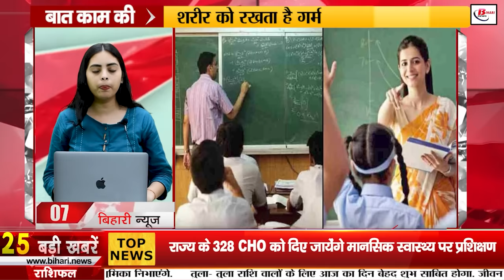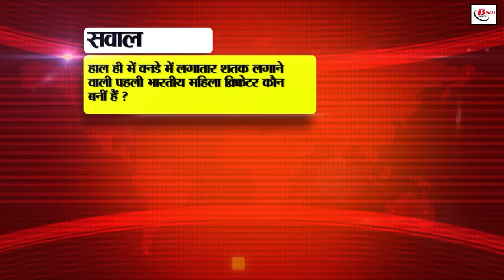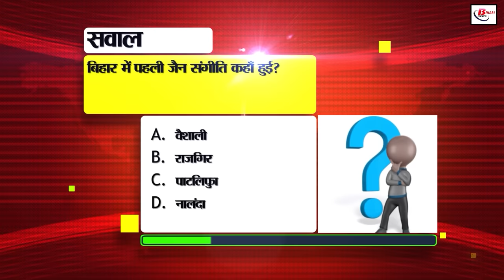Bihar News Live Today of 30th June 2024.HSSC recruitment,Nagarjuna, IRCTC, NEET Paper leak,Whatsapp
Bihar News Live  Today of 29th June 2024.Weather of Bihar,HSSC  recruitment, Nagarjuna, IRCTC, NEET Paper leak,Whatsapp.

1. Recruitment for 6 thousand constable posts, apply soon
Good news for those who want to work in the police department. Actually, Haryana Staff Selection Commission has announced recruitment for six thousand vacant posts of Group C constable. The application process has started and the last date to apply is 7th July. Interested candidates can apply by visiting its official For this recruitment, it is necessary that the candidates have completed 12th or its equivalent education from any recognized board or institution. Also, Hindi or Sanskrit should have been studied as a subject in 10th. The age limit of the candidates should be between 18 to 25 years. For more accurate and more information related to the recruitment, you can visit its official website and notification. 2. Today is the last date to complete these works

3. In Bihari Birthday Special, today we will talk about

4. Facility of different sports will be restored in all the towns and village panchayats of the state

5. Work on these 3 important roads of Bihar will be completed soon

6. With this feature of WhatsApp, group chatting will now be more fun

7. Teachers will have to undergo six-day training every financial year

8. Farmers are getting the benefit of subsidized marua seeds in the nearest block agriculture office

9. 328 CHOs of the state will be given training on mental health

10. Mandar and Ang circuits have been developed in Banka for the convenience of tourists

11. Many facilities like ticket booking to parcel shipment will be available on this app of IRCTC

12. IG Lande reached to take feedback after the training being given on the new criminal law

13. Beur to interrogate the accused in the NEETpaperleak case CBI team reached the jail

14. After Jio and Airtel, now Vodafone and Idea will also give shock to their customers

15. Does the traffic police have the right to take away the keys from your bike or car?

16. Central government gave good news to EPFO ​​members

17. Orange alert issued for thunderstorm in South-West Bihar

18. A presentation on asteroids will be held at Sri Krishna Science Center in Patna today

19. 23 committees formed in Bihar Assembly, opposition leaders also got a place

20. These things were demanded from the central government in the executive meeting of JDU

21. Lalu Yadav replied to BJP leaders on the anniversary of the Emergency imposed in the country

22. Shahnawaz Hussain said this about JDU national executive meeting and Nitish Kumar

23. crickets

24. Today's date is recorded in the history of India for many reasons

25. In today's viral news, we will talk about the Free Cooking Stove Scheme being run by the Central Government

26. Lallan Singh talked about recruitment in these departments